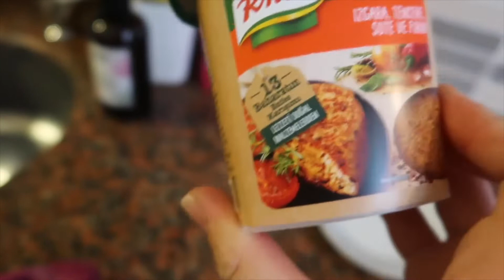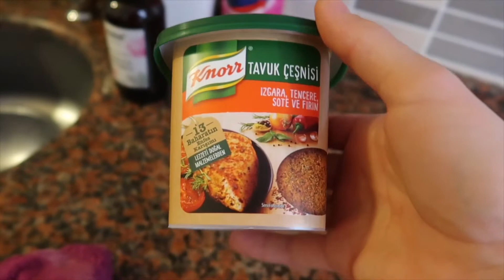ÇOCUK FELCİ AŞISI, TAŞINMA ,ÜÇ ÇOCUK İLE HAYAT, GÜNLÜK HAYAT| VLOG #29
Merhaba ben Canan kanalıma hoşgeldiniz.

Kanalımda günlük vlog , alışveriş, makyaj, ürün denemeleri kısacası kadınlara dair birçok şeye yer veriyorum. Çocuklar ile kah eğlenceli kah koşturmacalı hayatıma sizide tanık etmek istiyorum.

Yanindaki zile basarak bildirimi açarsanız bu sekilde hic bir videoyu kacirmamis olursunuz.

BİR ÖNCEKİ VİDEOLAR

*VLOG 16| YENİ YOUTUBE KAMERAM CANON POWERSHOT G7 X MARK II | ORMANDA BİR GÜN | GÜNLÜK HAYAT